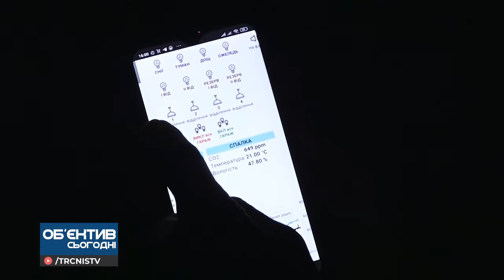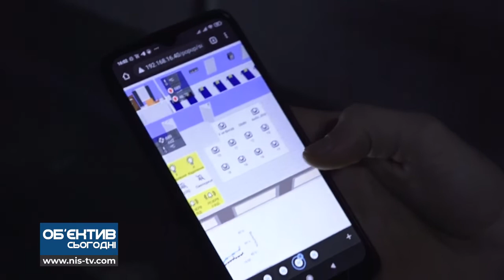Об'єктив 16 12 21 Миколаївські рятувальники презентували Розумну пожежну частину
Автор: Анастасія Прокоф'єва
Оператор: Ігор Дорошенко